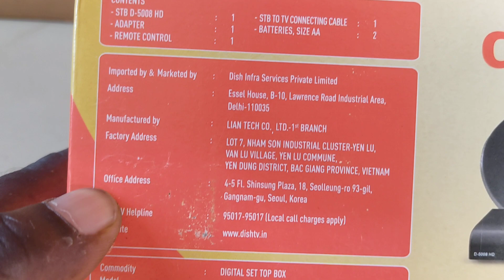Dishtv STB D- 5008 HD Box @dth dth Installation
New Dish TV D-5008 Box dishtv @Dth 360° dth Installation